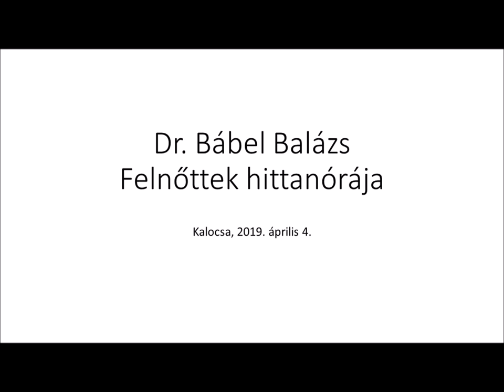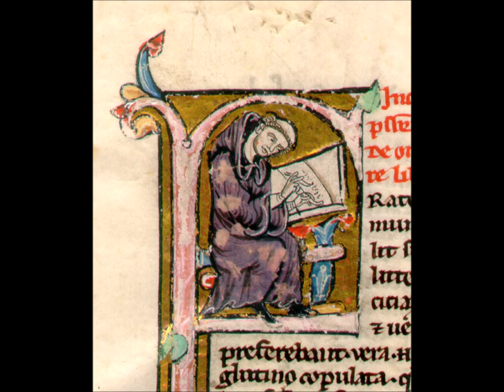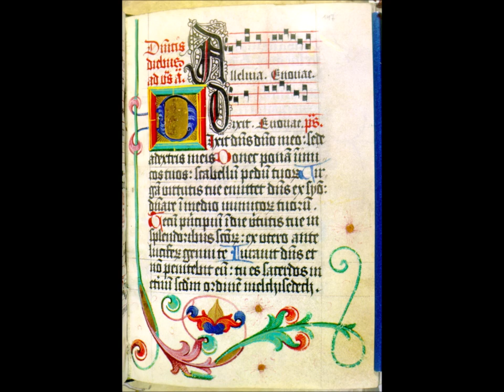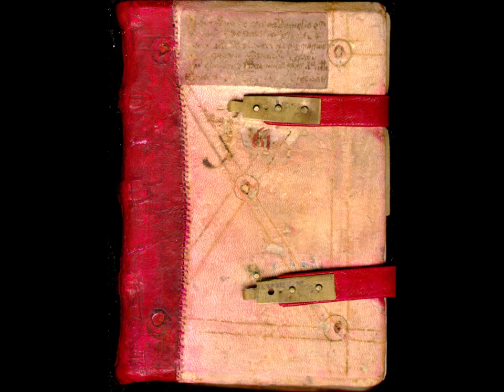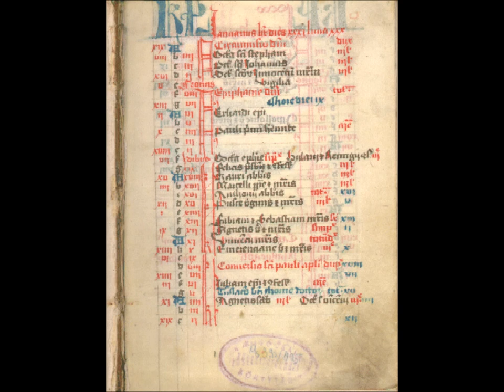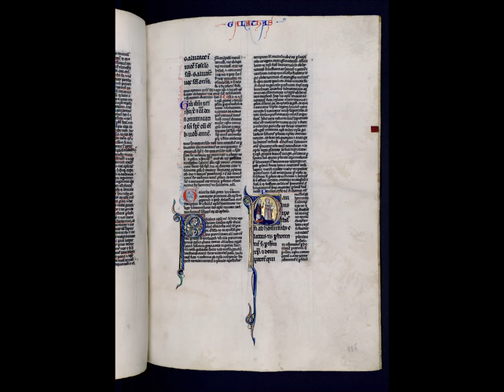Felnőttek hittanórája - A Katolikus Egyház Katekizmus katekézise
2019. április 4-én este fél 7 órakor volt a következő felnőttek hittanórája Kalocsán, az Astriceum Érseki Múzeumban. Dr. Bábel Balázs érsek atya ezen az estén a Katolikus Egyház Katekizmus katekézise címmel tartotta a hittanórát.